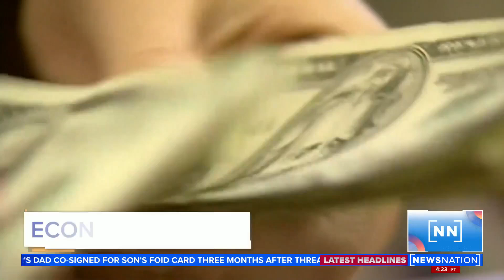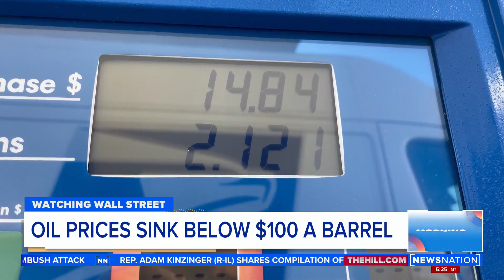Oil prices sink below $100 a barrel | Morning in America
Oil prices have dropped below the $100 barrel mark, but that drop doesn't yet seem to be helping world markets.